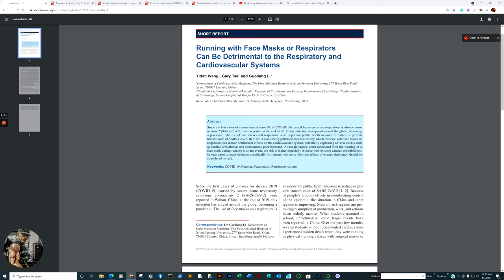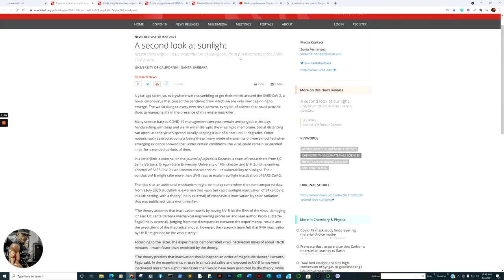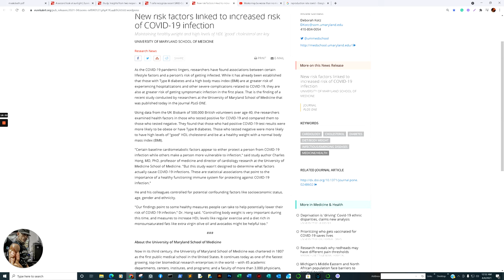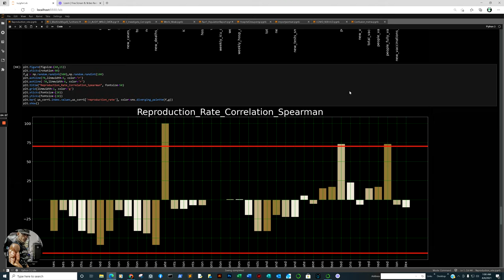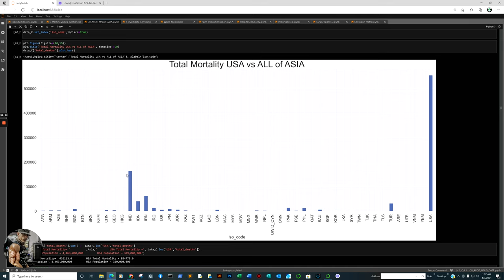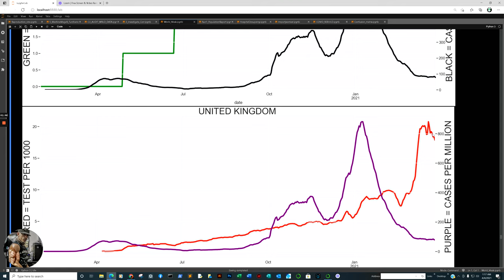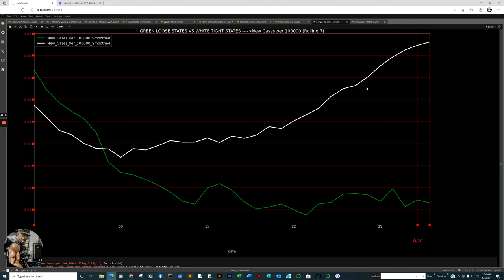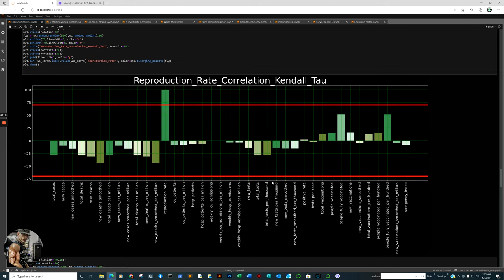Running with face masks can be deadly, COVID May be easily deactivated by Sunlight, plus Data.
Takes a few days before converted to 4k...It was late and the Mic cut out for a few seconds around 18 min, but it was pretty late so I ran out of time to re-record..You can tell because I was talking off the cuff a little ;-)  ---Happy Easter !!!

Running with face masks/respirators detrimental to respiratory and cardiovascular systems

A second look at sunlight, Researchers urge a closer examination of sunlight's efficacy in inactivating the SARS-CoV-2 virus

Study: Insights from two reopened schools during the COVID-19 pandemic

T cells recognize recent SARS-CoV-2 variants

New risk factors linked to increased risk of COVID-19 infection